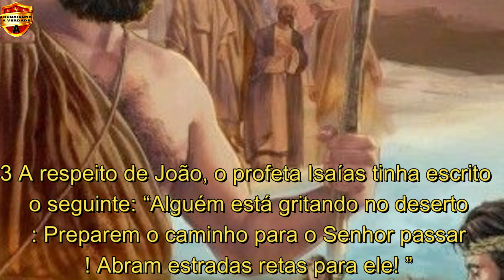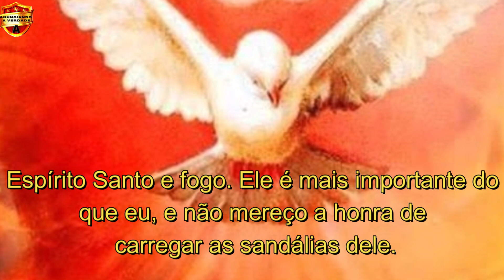O EVANGELHO DE MATEUS-CAP.3 JOÃO BATISTA CHAMA O POVO AO ARREPENDIMENTO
Sejam todos bem-vindos ao canal: Anunciando a verdade
Nesse canal, você vai ouvir a palavra de Deus que vai te ajudar a cada dia perseverar na fé em Deus.

A essência da Palavra deve ser a salvação do homem, o resgate e regeneração, amudança de uma vida dominada pelo pecado e o caminho para uma vida eterna ao lado do Senhor. É certo que os homens procuram por todos os meios deturpar a verdade contida na Bíblia de que ela é a Palavra de DEUS.